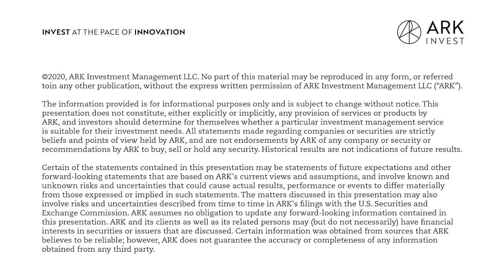Job Numbers, Macroeconomics, Covid Stimulus & ARK's Big Ideas 2021 | ITK with Cathie Wood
On episode XII of "In the Know" (Feb. 5, 2021), ARK CEO/CIO, Cathie Wood, talks ARK's Swag For Good, job numbers, macroeconomics, covid stimulus, and Big Ideas 2021. As always, she also weighs in on fiscal policy, monetary policy, market signals, economic indicators, and more.

While the market remains in a state of heightened volatility, ARK is here for you. Join ARK’s CEO & CIO, Cathie Wood as she provides a short review during this period of uncertainty related to the coronavirus (COVID-19) pandemic. Stay Healthy. Stay Innovative.

Don't forget to sign up for ARK's upcoming mARKet Update webinar